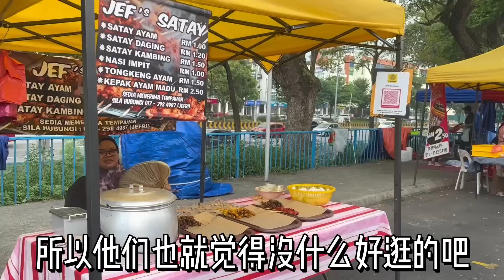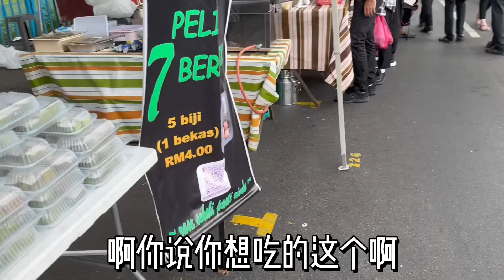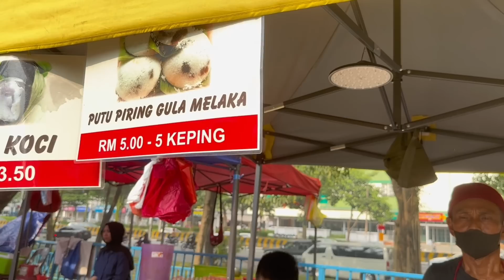挑战一个人带妹子出门逛马来人斋戒月市集，碰到的都是很热情好客的马来友族！马来西亚